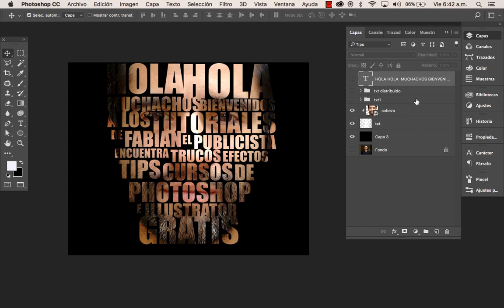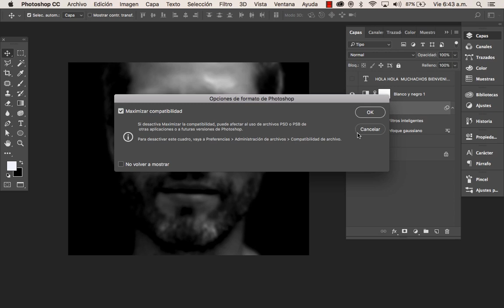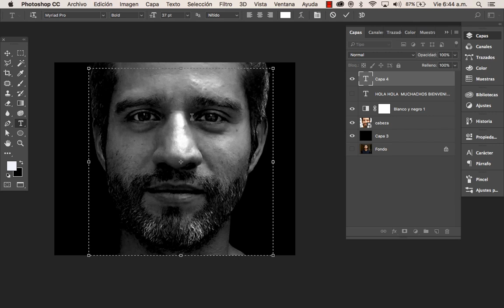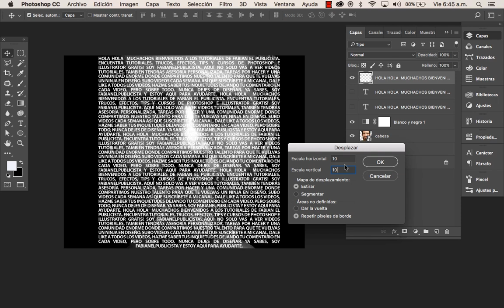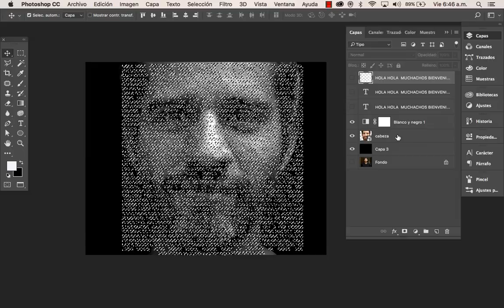Efecto imagen texto #2 - Preguntas y respuestas #19 | Español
Aprende rápido y fácil a fusionar una imagen dentro de un texto.

photoshop
Fotomontaje
máscara de recorte
capas
fotomontaje
imagen
texto
efecto